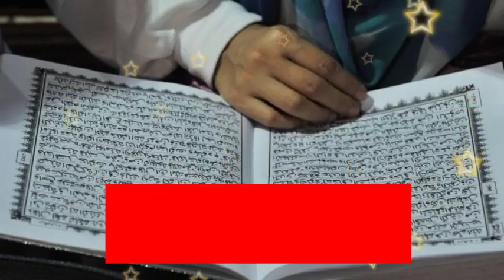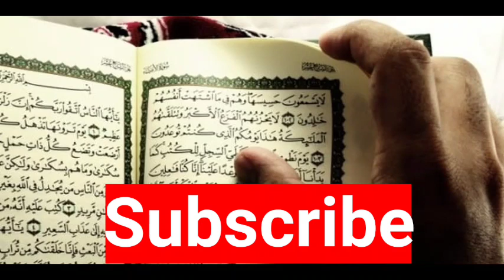Maah E Shaban Ky Akhri Dino Main Apny Purse Ko Paison Say Bharny Ka Wazifa | Yai Cheez Rakh Lo Bas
slam. Aj ki is video main apko maah e shaban ky akhri dino ka aisa wazifa btain gy k jis ky krny sy rizq ky dhair lag jain gy . Ap ny 2 chezon par yai amal kr ky purse main dal deni hain.